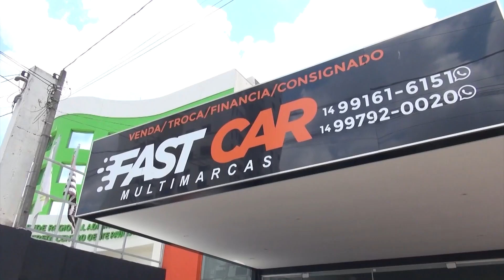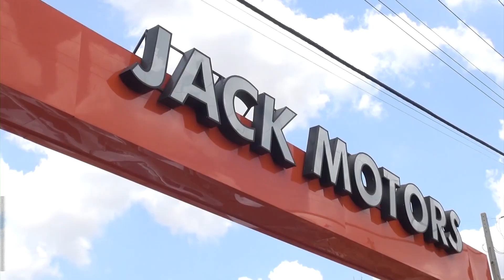Programa Venda Meu Carro - #25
Mais um episódio do Programa Venda Meu Carro